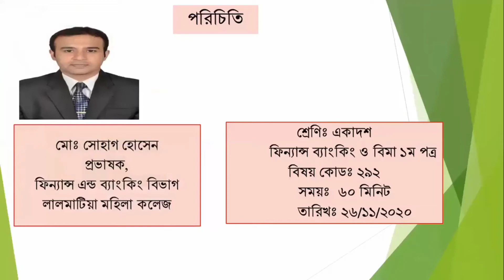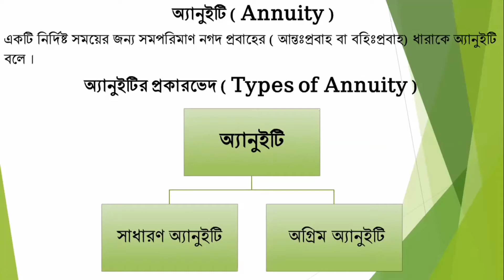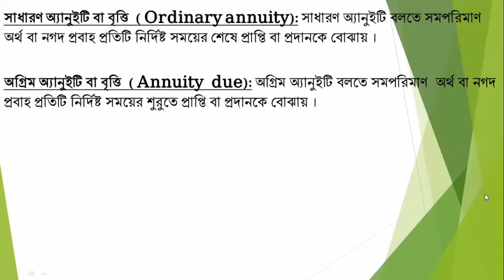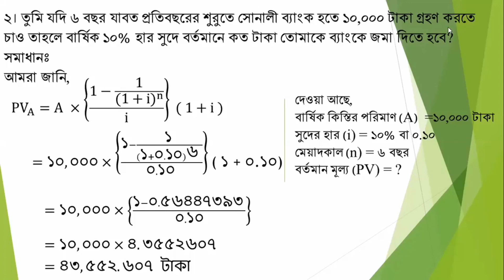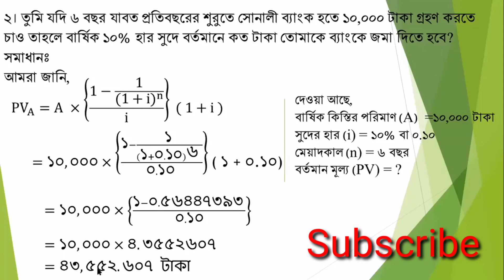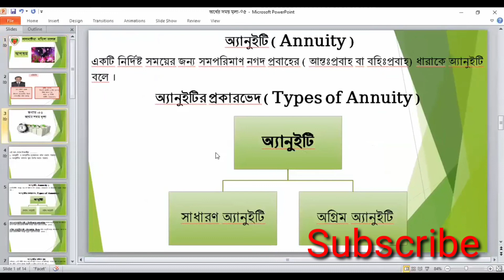একাদশ-দ্বাদশ শ্রেণি। ফিন্যান্স, ব্যাংকিং ও বিমা ১ম পত্র। অধ্যায়- ০৩। অর্থের সময় মূল্য। লেকচার-০৫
অধ্যায়-০৩ ( অর্থের সময় মূল্য)
লেকচার-০৫

♦ অ্যানুইটি ও অ্যানুইটির প্রকারভেদ বর্ণনা করতে পারবে।
♦অ্যানুইটির বর্তমান মূল্য নির্ণয় করতে পারবে।